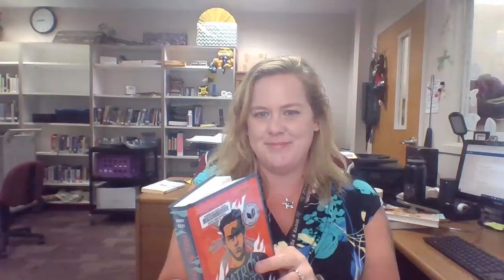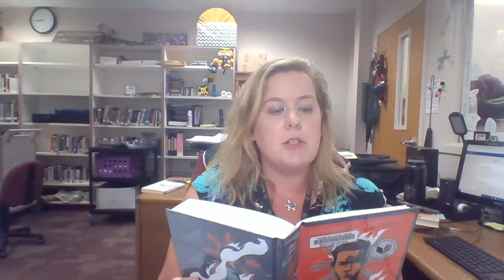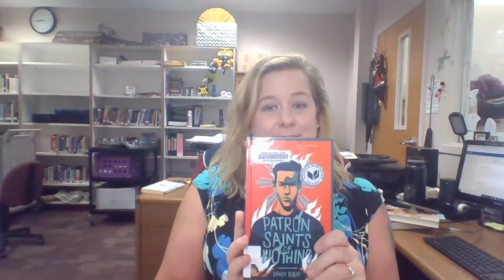First Chapter Friday: Patron Saints of Nothing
Raider Learning Commons First Chapter Friday: Patron Saints of Nothing by Randy Ribay